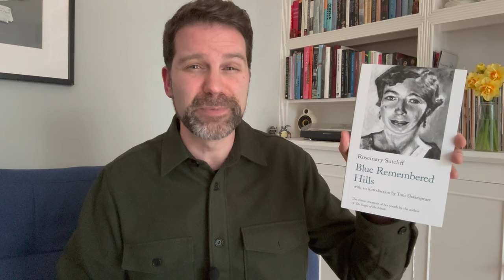Book Haul March 2024 - part 2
I've got a couple hours reading time and a tempting stack of newly published books to choose from! 📚 Click ‘Show More’ for info & links.

It Lasts Forever and Then It's Over – Anne De Marcken

Chapters:
0:00 Intro
1:00 Headshot
2:26 Until August
3:53 The Great Divide
4:22 The Kellerby Code
5:38 Serious Readers AD
6:54 Girl in the Making
7:27 Memory Piece
8:10 Simpatia
8:58 It Lasts Forever and Then It's Over
9:59 After You Were I Am
10:35 Blue Remembered Hills
11:20 Love's Work
11:49 Sunken Lands
12:25 The Rising Down
13:19 Star Trek Discovering the TV series
14:17 Conclusion